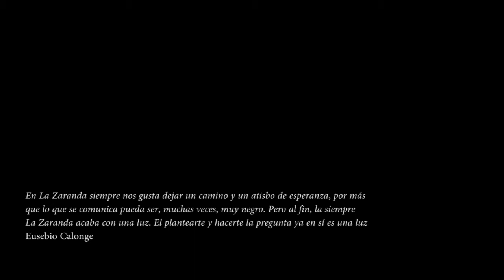La Zaranda. Entrevista a Paco de La Zaranda y Eusebio Calonge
Entrevista a Paco de La Zaranda -Director- y Eusebio Calonge -Dramaturgo- de El grito en el cielo, de la compañía: La Zaranda, Teatro Inestable de Andalucía La Baja con motivo de su actuación en el Teatro Central de Sevilla.

El grito en el cielo, una pieza nacida en residencia artística en la Biennale de Teatro de Venecia y estrenada en noviembre en el Festival Temporada Alta de Girona.

LA ZARANDA. Teatro Inestable de Andalucía la Baja
EL GRITO EN EL CIELO
DE Eusebio Calonge
CON Celia Bermejo, Iosune Onraita, Gaspar Campuzano, Enrique Bustos, Francisco Sánchez
DIRECCIÓN Paco de la Zaranda
MÚSICA Obertura de Tannhäuser. Richard Wagner (Transcripción del mismo tema para piano y órgano de Franz Liszt) Adore te devote. Santo Tomás de Aquino. Mambos. Pérez Prado
ILUMINACIÓN Eusebio Calonge
ESPACIO ESCÉNICO Paco de la Zaranda
CARTEL Víctor Iglesias
FOTOGRAFÍA Juan Carlos García y Víctor Iglesias

Entrevista realizada el 30/01/2015 por Marián Ruiz y Javier Rivera en el Teatro Central con motivo de la representación del espectáculo: El grito en el cielo.
Imagenes del espectáculo: Centro de Documentación de las Artes Escénicas de Andalucía.